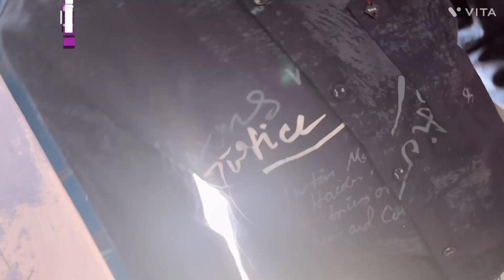Riya Birthday Vlog 2024 || Ajmer to Nasirabad || Riya ka Birthday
Riya Birthday Vlog 2024 || Ajmer to Nasirabad || Riya ka Birthday @modest_pb03

 "My vlogs"
"2023 vlogs video"
"Status video"
"Songs video"
"Trending video"
"My new video trending"
 "My viral video"
"Viral videos"
"New WhatsApp status"
 "Instagram reel"
 "Daily vlogs"
"Trending serch"
"YouTube serch"

birthday song,
birthday card,
birthday song status,
 birthday wishes,
birthday gift,
 birthday cake,
birthday decoration,
birthday wala gana
 birthday status,
 birthday party
family vlog
birthday party
birthday bash
family time
best birthday
nephew birthday
birthday party vlogs
birthday party vlogs,
day in the life living in texas, fun places to go on your birthday in texas,
getting ready for birthday,
youtube vlogs,
vlog channel,
 vlogger,
how to celebrate birthday,
birthday celebration ideas,
fun
birthday glow up,
birthday vlog,
 let’s get ready for nephew birthday,
birthday celebration,
day with me
videos,
family friendly
, family vlog,
podcast,
 emotional,
vlogs,
 challenge,
family games,
family fun,
birthday vlog,
birthday,
 best gift on birthday

Fukra insaan, Triggered insaan, Dimple malhan vlogs, Nischay malhan shorts
viral videos, funny videos